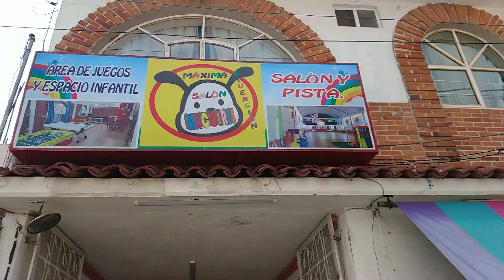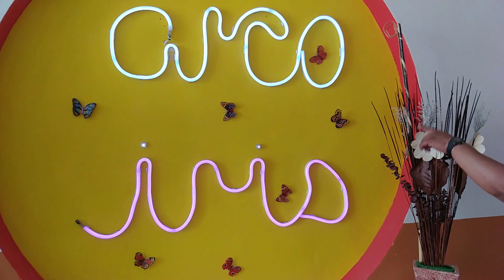Salón Arcoiris Tenancingo Edo. De México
Bienvenidos.!!!

El día de hoy les presentamos este hermoso salón ubicado en Tenancingo de degollado estado de México.

Nos han recibido con mucha alegría y entusiasmo

Hemos quedado impresionados con el bonito y sofisticado diseño, además de los bonitos adornos.

Cuenta con:
 -- Área de Juegos Infantiles
 -- Área de tienda y dulceria
 -- Área de juegos de mesa ( Futbolitos, mesa de Hockey, Jenga entre otros )

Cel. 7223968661